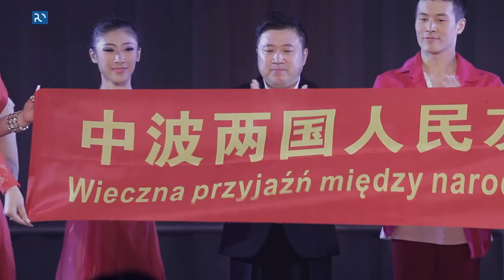Chiński Rok Owcy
Zapraszamy na relację filmową z występów artystycznych chińskiej grupy artystycznej z Szanghaju…